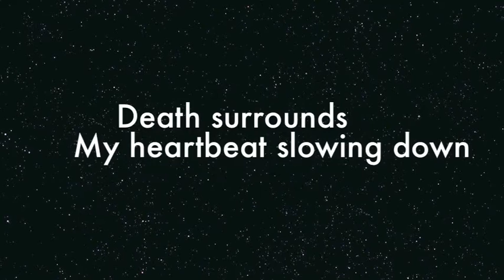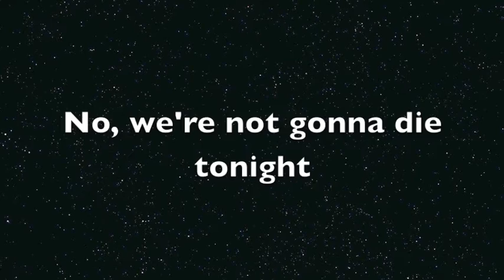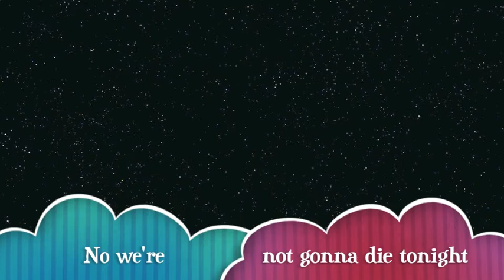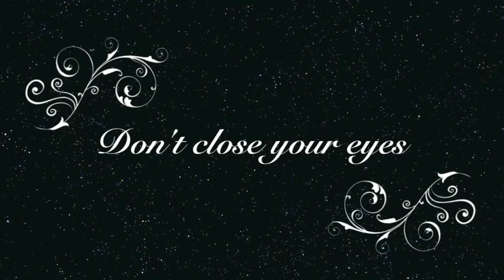skillet not gonna die lyrics